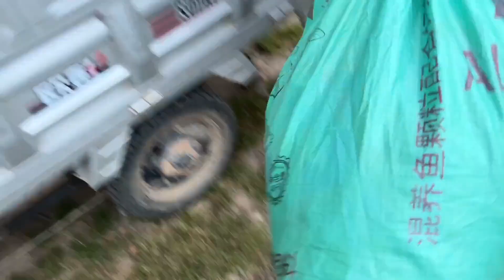逗比婆婆遇上二货儿媳，两人干活也能苦中作乐，轻松解决婆媳矛盾